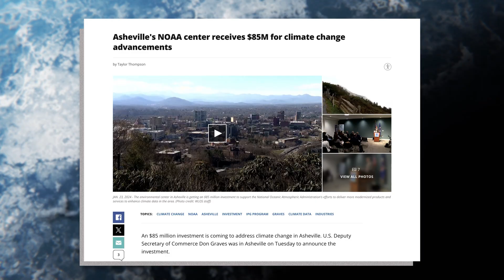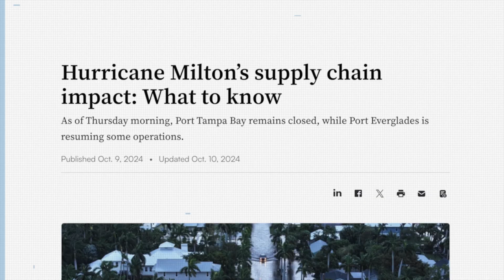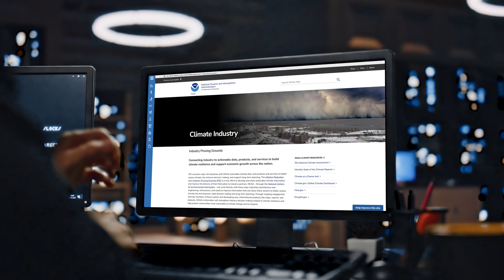Welcome to NOAA’s Industry Proving Grounds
Learn about the latest NOAA initiative! The IPG aims to improve weather resilience in major U.S. industries, strengthening the economy, increasing worker safety, and protecting communities across the country.